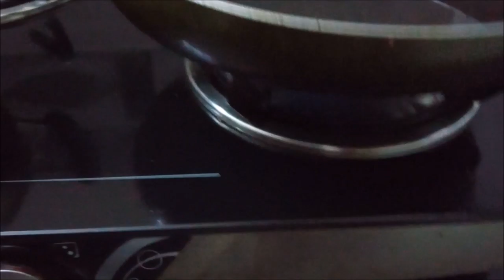Green Chilly Chicken Chaps